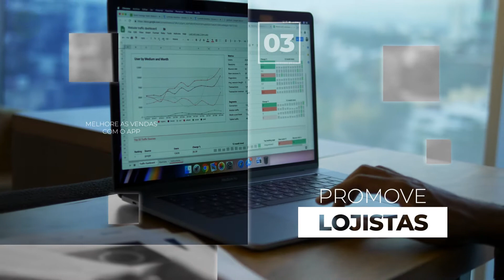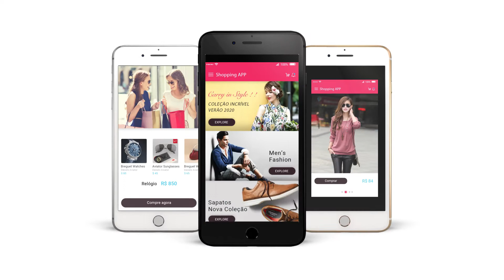10 Razões para aderir ao Shopping APP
Conheça as 10 Razões para aderir ao Shopping APP, um aplicativo personalizado para cada shopping, com conteúdo digital por assinatura!